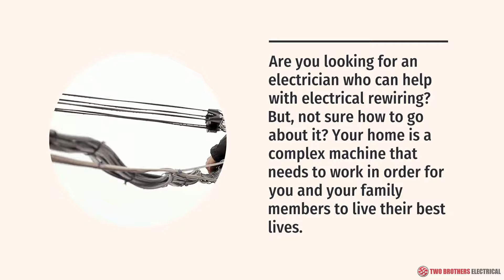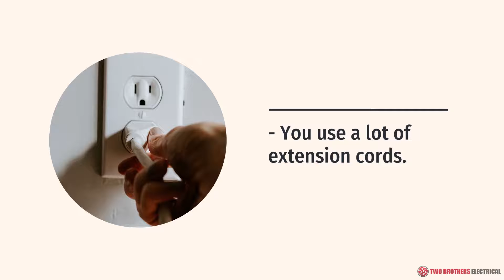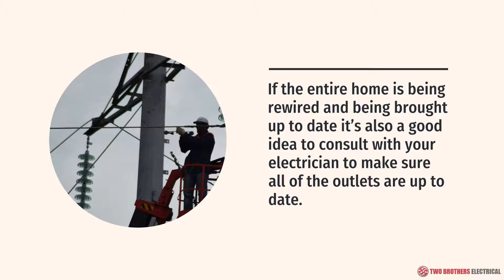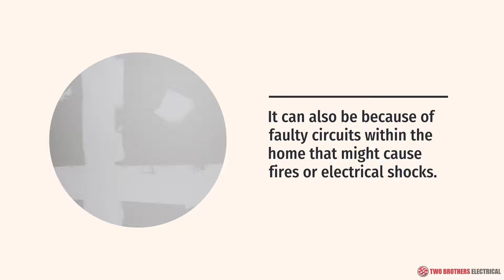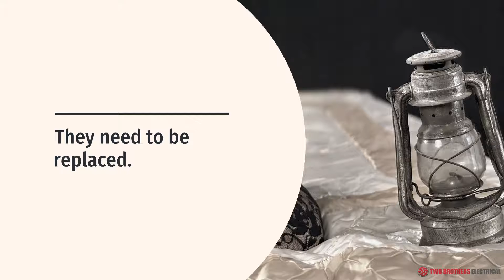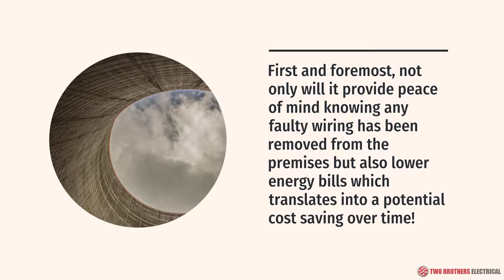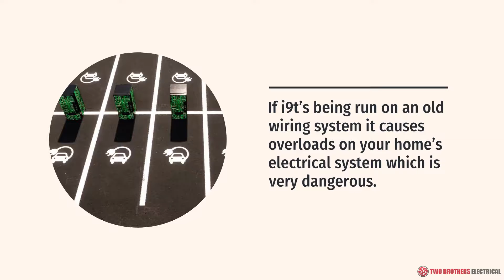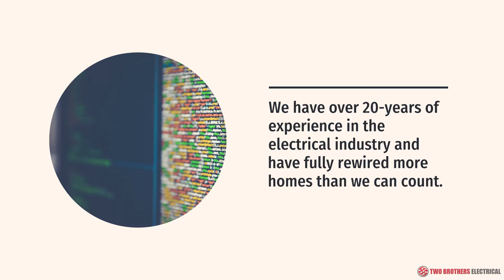Two Brothers Electrical - Electrical Rewiring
00:00 Electrical Rewiring
01:01 Electrical Rewiring Service
02:05 What Is Electrical Rewiring
03:01 When Does A Home Need to Be Rewired
04:15 Replacing Vintage Electrical Rewiring
05:16 What Are The Benefits Of Rewiring Your Home's Electrical System
06:25 How Much Does Residential Rewiring Cost
07:15 Why Pick Two Brothers Electrical For Your Electrical Rewiring

Two Brothers Electrical
362 Uniondale Ave, Uniondale, NY 11553, United States

40°42'21.9"N 73°35'52.0"W

PC44+QW Uniondale, New York, USA

Electrical Rewiring Service
Are you looking for an electrician who can help with electrical rewiring? But, not sure how to go about it? Your home is a complex machine that needs to work in order for you and your family members to live their best lives. Electrical systems are responsible for delivering electricity into homes, which makes them an important part of our day-to-day life activities at home or on the go!

Electrical rewiring can also be a big project that can be intimidating to homeowners. It requires knowledge and expertise to do it right. That’s why we’re here. We’ve got you covered and can complete any electrical rewiring that you need to be completed. Be it a large renovation project on a multi-story home or a small studio condo.

Here are a few indications you might need electrical rewiring:

Circuit breakers are tripping on a regular basis.
Appliances have shocked you.
You get a slight shock when touching a phone that is charging.
You have knob and tube wiring or another vintage wiring system (read more below).
Lights in your home don’t illuminate the room properly.
Flickering lights.
Scorch marks around sockets.
You use a lot of extension cords.
Plugged-in devices get hot when they shouldn’t.
A mix of old and new wiring.
Lights that make a buzzing sound.

What Is Electrical Rewiring?
Electrical rewiring involves fixing or replacing old and outdated electrical wiring in your home. It is important to ensure the safety of homes by conducting such a task as early as possible! This can be done due to multiple reasons like water damage, faulty electrical circuits, or even simply because you want to upgrade the current one.

A total rewiring of a property or a ‘complete rewire’ as it’s know entails the following:

Old electrical panel must be removed and a new one installed.
Replacing old circuit breakers (includes removing and disposing of old ones).
All the old wiring is removed from the property.
New wiring is then installed on the property.
The old fuse box is removed.
If the entire home is being rewired and being brought up to date it’s also a good idea to consult with your electrician to make sure all of the outlets are up to date. Remove old outlets and replace them with new ones. It’s also a great time to get more outlets installed in the home where you might need them.

When Does A Home Need to Be Rewired?
There are a number of reasons why a home needs to be rewired. In addition to the list above these include:
Older homes/buildings may need electrical rewiring due to outdated wiring. How old? Homes that are 25 years old. So homes that were built just before 2000 at the time of writing this. Homes this old might not even be up to date with local and national electrical codes.

It can also be because of faulty circuits within the home that might cause fires or electrical shocks. In addition, older homes and buildings may also develop problems like rusty electrical wiring and this can catch on fire or become damaged.

Rewiring might be necessary for homes that have been completely renovated as well. When your home is under renovation you want to make sure it’s as safe as possible! Get the entire rewire done by a professional electrician before you move back in.

A home might need to be rewired if the electrical panel is damaged or ‘blown’. This can happen for a number of reasons including an accident, power surges from faulty wiring, failing breakers and switches, etc., as well as water damage that causes wires to corrode and short circuits to short out.